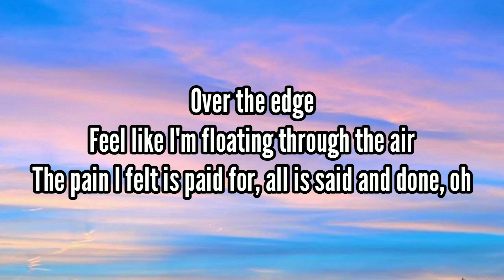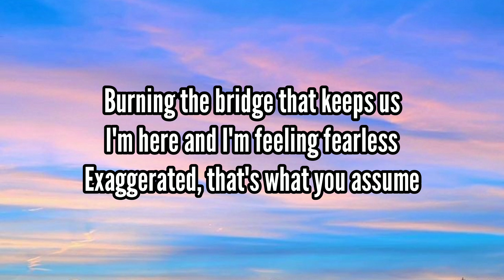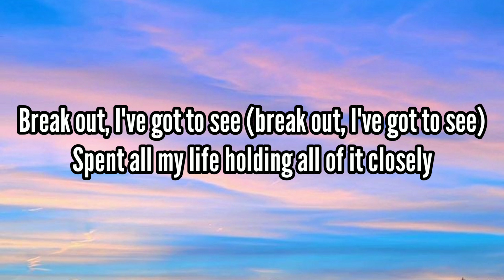Lost Sky - Fearless pt. II (Lyrics) feat. Chris Linton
Lyrics -

Fearless
Fearless
Fearless
Fearless
Fearless

I am conflicted, watching where I step, still
hanging in the balance, not the life I want to live

Fearless
Fearless
Fearless
Fearless
Fearless
Fearless
Fearless
Fearless